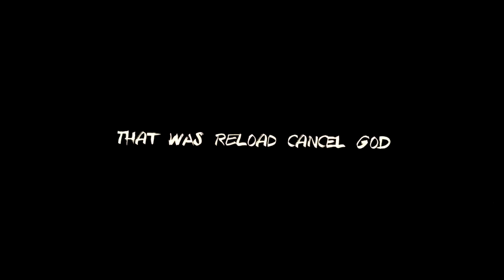VISION PICTURES × Black Ops 2 CC Example | Reload Cancel God [FullHD]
Just a short edit in an old style with some cool music by Logic. I was just focusing on the CC and the sync because I fucked up the sync the last times...
Thats why I used Bot Clips btw, I'm not going to waste real clips for Test Edits - e.g. the MW3 CC Example.